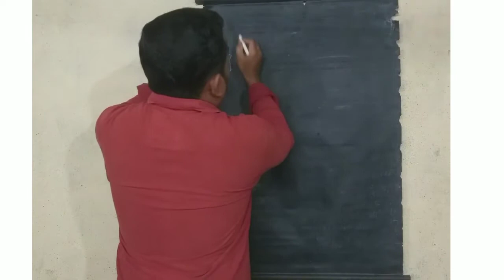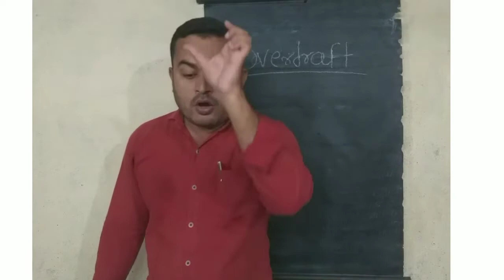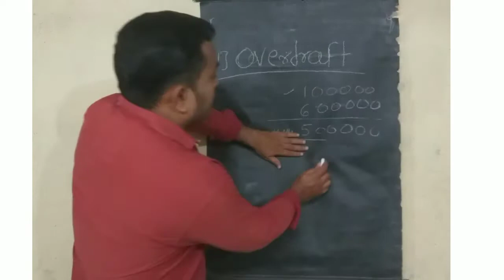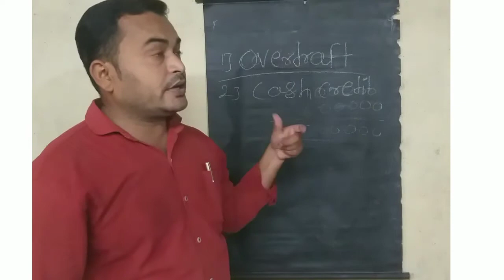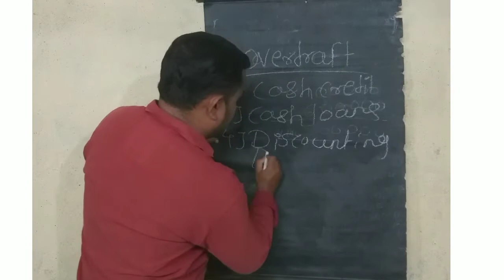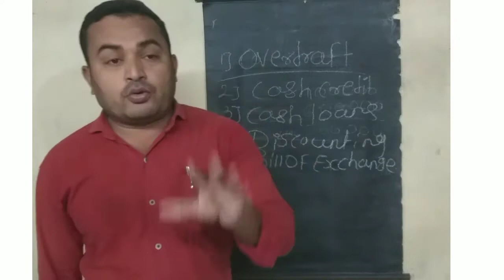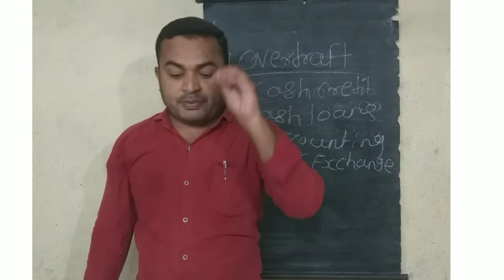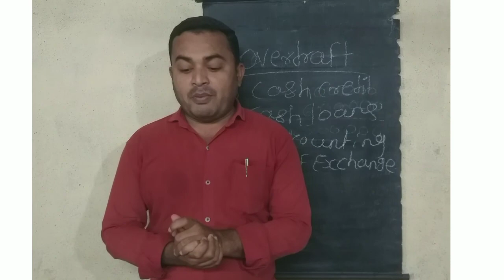Commercial Banks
sources of  corporate finance